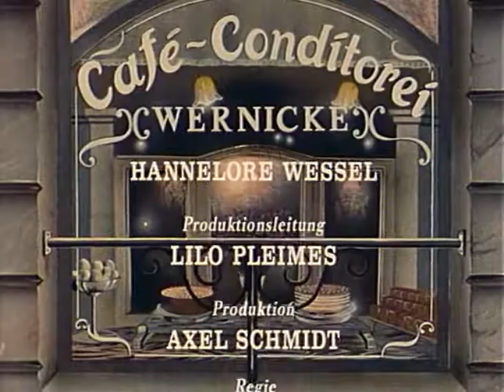Café Wernicke E11 Swing Time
1938 – Im Café Wernicke wird mit Swing zum Tanz-Tee aufgespielt. Das Ehepaar Lampe gerät wiederum in große Schwierigkeiten. Außerdem wird bekannt, dass ihr Stammgast Blumenau – unterstützt von Freunden – heimlich das Land verlassen hat.